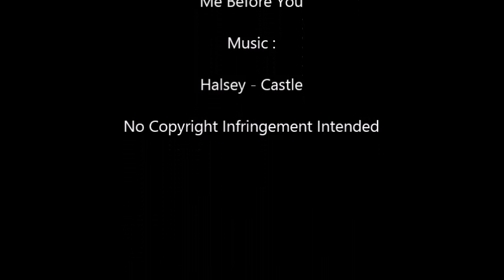Stella - Castle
Fan Made Video made by request for Stella Kingston